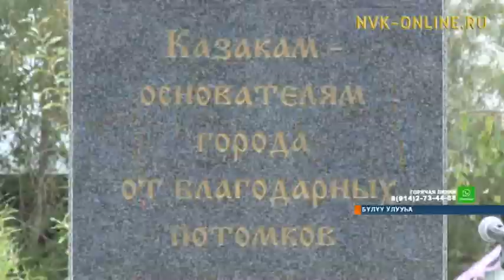Бүлүү Боотура ким буолла?